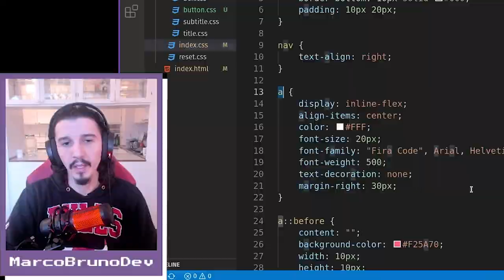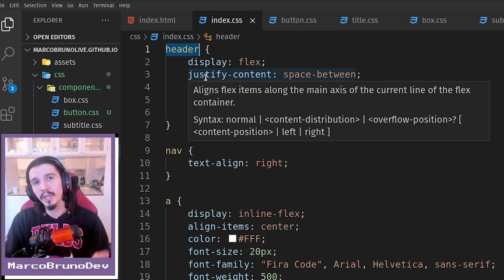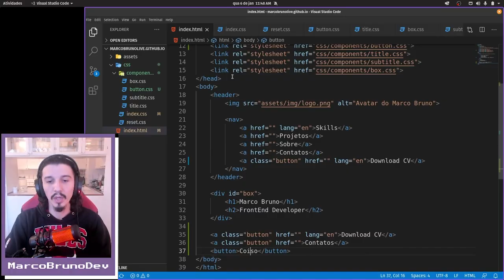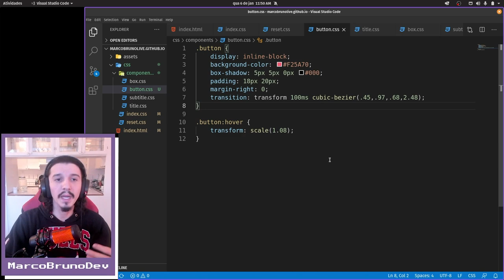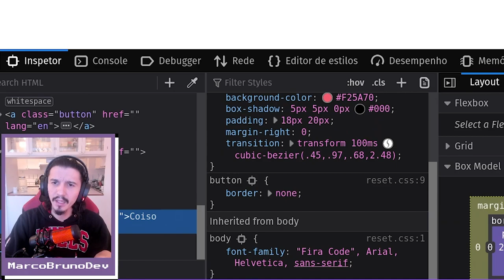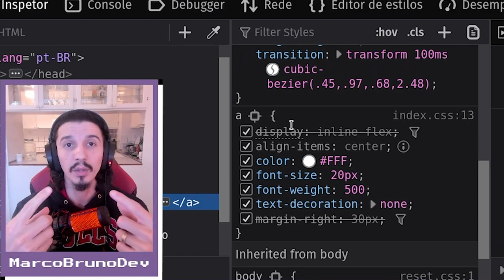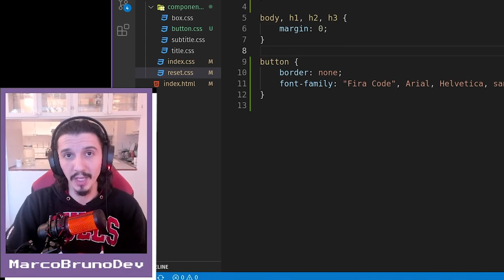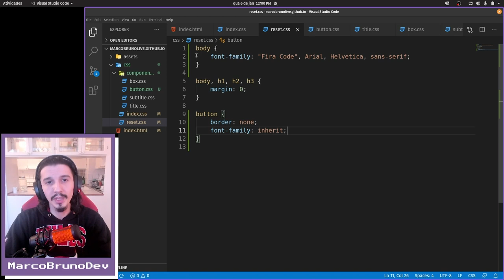Quando usar seletor de tag | Mód03 - Aula 15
Quais os problemas e vantagens de usar seletor de tag? Quando usar? Como usar? 🤯
Caaaaaalma, que a gente vai suave e feliz trocar uma ideia sobre o assunto. Primeiro vamos ver as características do seletor de tag, e depois quando usar. Respira, e dá play na aula!